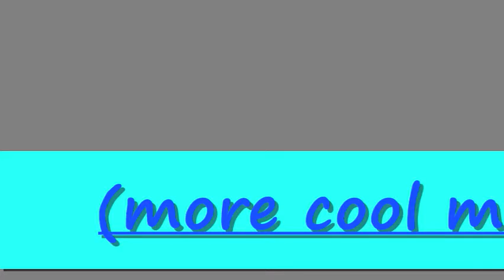ROTT baseball commercial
Not the sport... Just the ball!